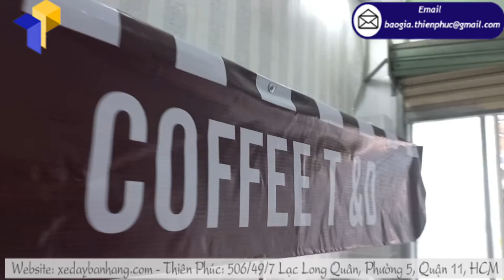Các bộ phận cơ bản của xe lắp ráp bán coffee di động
Tên Sản Phẩm: xe lắp ráp bán coffee di động
Kích Thước: W80 x H190cm
Quy Cách Kỹ Thuật:
+ Phần mái che: Ngang 100 cm x Cao 30cm

Thiết kế tủ coffee take away không phải vấn đề có thể giải quyết trong thời gian ngắn. Để có công cụ tối ưu, đáp ứng công việc hiệu quả nhất, cần nghiên cứu thị trường kỹ lưỡng. Những kinh nghiệm được chia sẻ trên đây không hề thừa thãi! Nếu muốn vận hành trơn tru ngay từ giai đoạn đầu thì nên cân nhắc nhiều khía cạnh.
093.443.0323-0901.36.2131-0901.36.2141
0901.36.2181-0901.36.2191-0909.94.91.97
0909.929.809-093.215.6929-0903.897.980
Thời gian làm việc:
8h–17h30 (Thứ 2–Thứ 7)